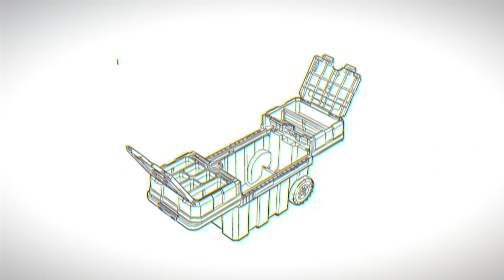Masterloader | Keter: Mobile Tool Chest with Smart Organization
The Keter Masterloader is a versatile and mobile tool chest designed to keep your small and medium-sized tools organized and easily accessible. Featuring an integrated organizer, this tool chest is perfect for taking your essential tools to any job site or project.

Its durable and practical design ensures reliable performance, whether you’re a professional tradesperson or a DIY enthusiast. Simplify your tool transport and stay organized with the Masterloader by Keter.